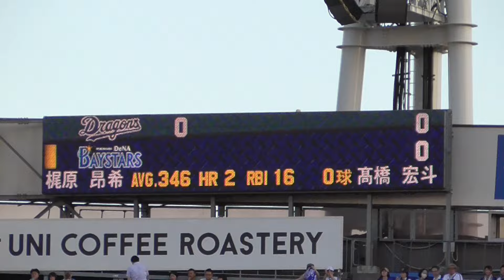2024年8月20日 横浜DeNAー 中日・ 梶原 昂希 選手の第1打席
中日先発・高橋 宏斗 投手
梶原選手、ピッチャー強襲のヒット